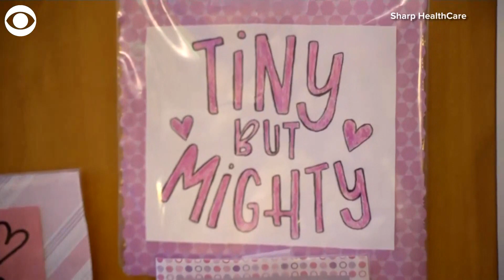WEB EXTRA: Worlds Tiniest Baby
Meet Saybie, doctors in San Diego say she is the world's smallest surviving baby. She was born weighing as much as a large apple, but now Saybie is ready to take on the world.